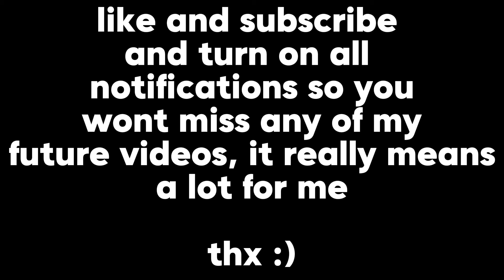fortnite tilted zone wars